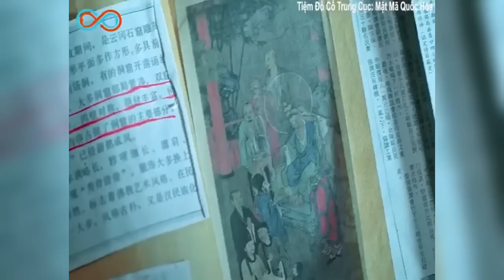Người Đàn Ông Đập Tượng Phật Mua Được Cả Thành Phố